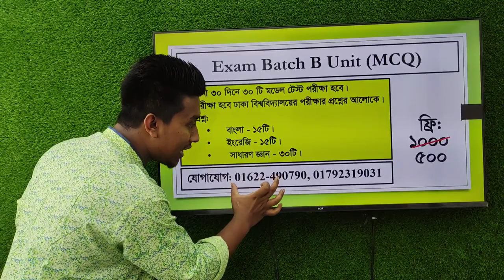আগামী ১৫ দিন যেভাবে পড়লে চান্স নিশ্চিত!!!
DU Admission | Dhaka  University Admission 2022 | DU Written
ঢাবিতে Written  এ ভালো করা কেন জরুরি? | DU Admission | Dhaka  University Admission 2022 | DU Written

ঢাকা বিশ্ববিদ্যালয় খ ইউনিটে চান্স পাওয়ার উপায়,

কোন বিশ্ববিদ্যালয়ে চান্স পাওয়া সহজ,

du admission circular 2019-20,

dhaka university,

du b unit question pattern,

du admission circular 2018-19,

du b unit subjects,

du admission requirements,

ঢাকা বিশ্ববিদ্যালয়
ঢাকা বিশ্ববিদ্যালয় ভর্তি যোগ্যতা
ঢাকা বিশ্ববিদ্যালয় ক্যাম্পাস
ঢাকা বিশ্ববিদ্যালয় ভর্তি পরীক্ষা ২০২১

Dhaka universiy admission 2021 news update
dhaka university admission news
dhaka university admission question
dhaka university admission date 2021
dhaka university preparation
dhaka university admission preparation
dhaka university preparation in one month
dhaka university campus
dhaka university admission preparation b unit
dhaka university admission preparation d unit
dhaka university admission preparation c unit             DU B
DU C
DU D
 university admission public university admission
ঢাকা বিশ্ববিদ্যালয় ভর্তি পরীক্ষার তারিখ
 ঢাকা বিশ্ববিদ্যালয় ভর্তি পরীক্ষা
 du admission Du
du i unit
du admission test question
du written test
public university admission 2021
du test notice 2021
how to download dhaka university admission exam admid card,
ঢাবি ভর্তি পরীক্ষার প্রবেশপএ ডাউনলোড,কিভাবে ঢাকা বিশ্ববিদ্যালয়ের প্রবেশপএ ডাউনলোড করব,
ঢাকা বিশ্ববিদ্যালয়ের প্রবেশপএ ডাউনলোড করার পদ্ধতি,
dhaka university admid card download process,admid card download,
admission exam for admid card download,
dhaka university admission exam update news,
dhaka university information,dhaka university,
প্রবেশপএ ডাউনলোড,
du admid card download 2020-21

ঢাবি _ভর্তি_পরীক্ষার_নিয়ম
ঢাবি _ভর্তি_পরীক্ষার_পদ্ধতি
# ঢাকা বিশ্ববিদ্যালয়
ঢাবি _ভর্তি_পরিক্ষা_2020_21